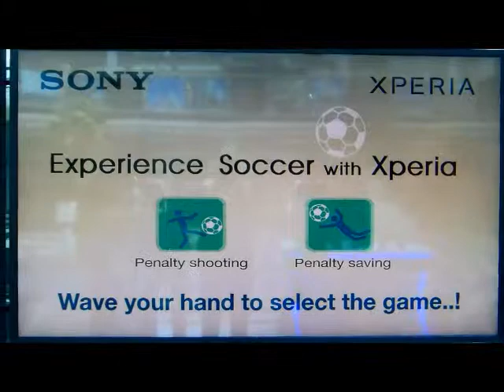Sony Xperia Launch in Ebril by Asiatica Communications